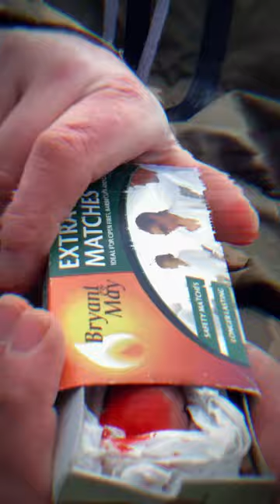🌳Chapter 7🍄 Amanita Muscaria (fly agaric) 🙏🏼Journey to Divinity🤡